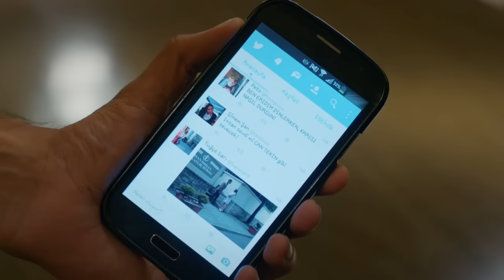Zawaj Maslaha - الحلقة 39 زواج مصلحة